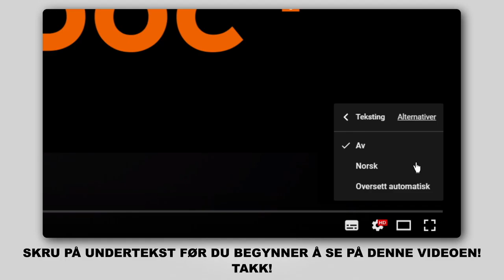Hvordan bytte luftfilter der på PEUGEOT 206 1 (2D) [AUTODOC-VIDEOLEKSJONER]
Hvordan bytte luftfilter på PEUGEOT 206 1 (2D) 1.6 Cabrio 09.2000–og frem til nå [AUTODOC-VIDEOLEKSJONER]

Luftfilter for kjøretøyet PEUGEOT 206+ Hatchback (2L, 2M) (01.2009 - ...) / PEUGEOT 206 Van (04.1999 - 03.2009) / PEUGEOT 206 SW (2E/K) (07.2002 - ...) / PEUGEOT 206 Hatchback (2A/C) 08.1998 - ..) bør som regel erstattes i én og samme prosedyre. Det er imidlertid noen små forskjeller, på grunn av spesifikke egenskaper ved kjøretøyets design.

🛠️ Verktøyene du trenger for å erstatte luftfilter:
- phillips-skrutrekker
- mikrofiberhåndkle
- skjermtrekk